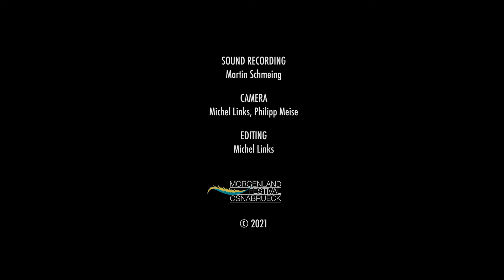Iva Bittová - Improvisation on Moravian folk poetry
Live at Morgenland Festival Osnabrueck 2021